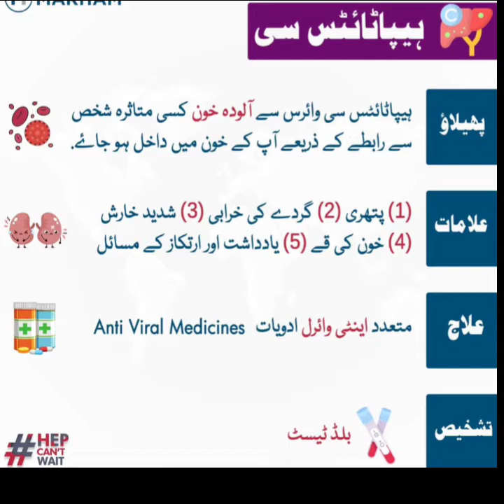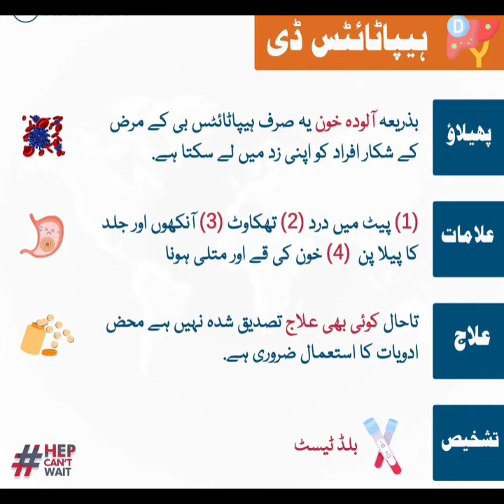ABCD OF VIRAL HEPATITIS ||WORLD HEPATITIS DAY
ہیپاٹائٹس ایک خطرناک بیماری ہے جس کا علاج نہ کیا جائے تو اس کے تباہ کن نتائج نکل سکتے ہیں۔ ہیپاٹائٹس کی بہت سی مختلف اقسام ہیں۔ کچھ علامات ایک جیسی ہوتی ہیں، لیکن ان کے مختلف علاج ہوتے ہیں۔

آپ کو ہیپاٹائٹس کی علامات سے آگاہ ہونا چاہیے تاکہ آپ جلد علاج کروا سکیں۔

Hepatitis is a dangerous disease that if left untreated can have devastating consequences. There are many different types of hepatitis. Some of the symptoms are similar, but they have different treatments.

You should be aware of the signs of hepatitis so that you can seek treatment early.